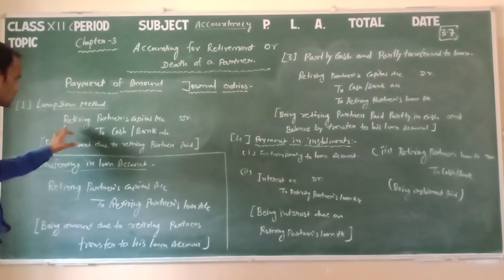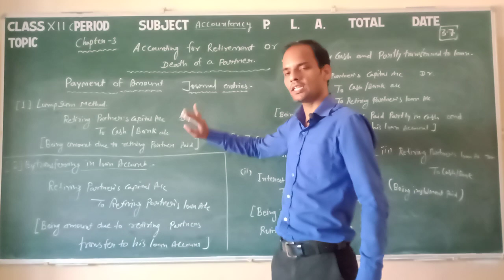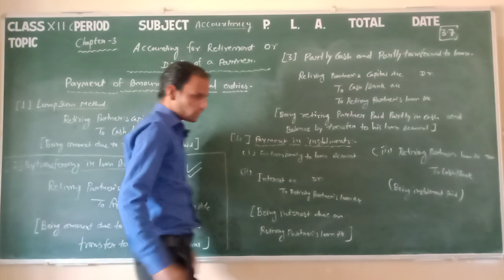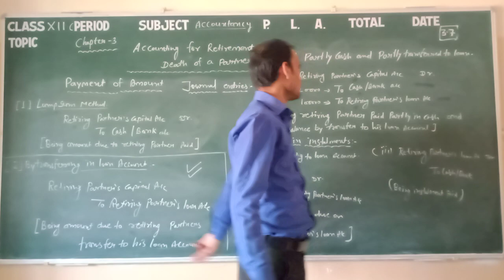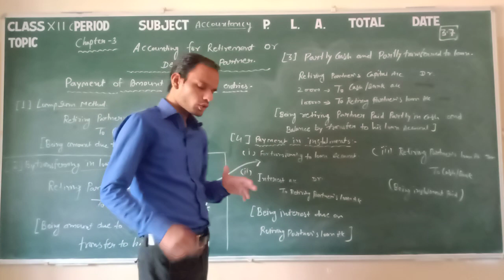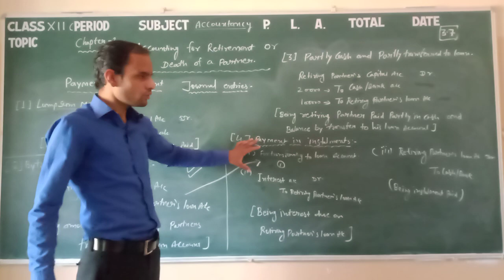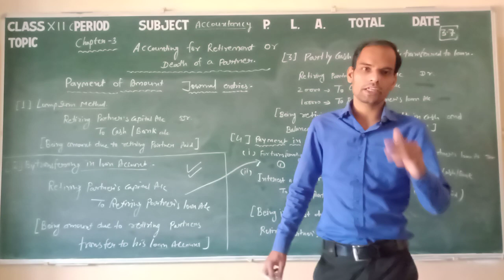Class 12 Accounts 3.7